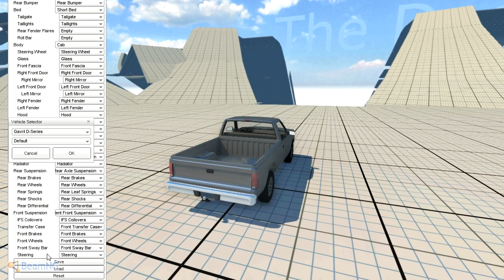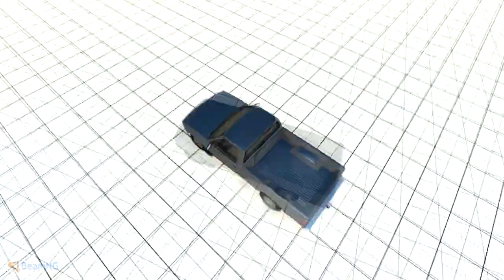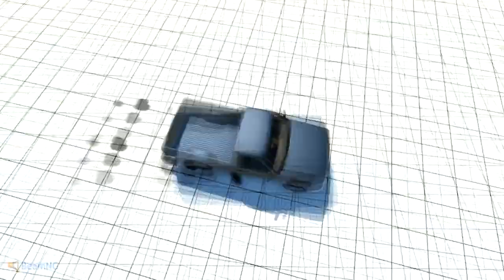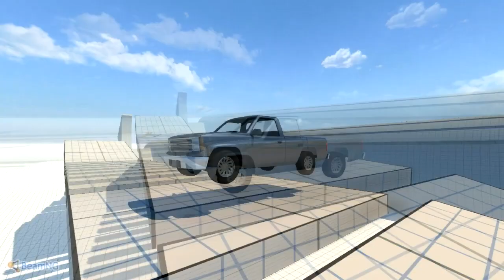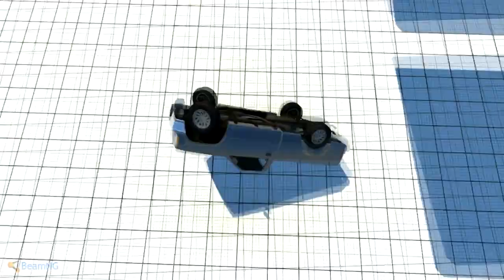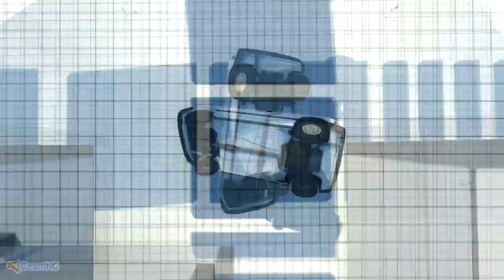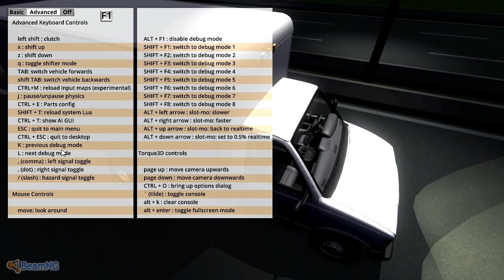Beam NG DRIVE - Пикап и ступеньки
Ваш любимый beam ;D
Для особо щедрых (Яндекс Деньги:)) : 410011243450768